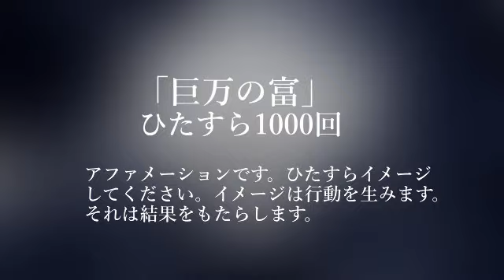【BGMなし 生声】 ◆巨万の富◆1000回アファメーション